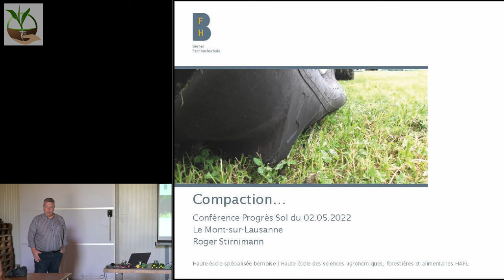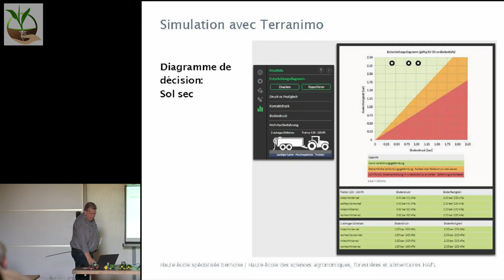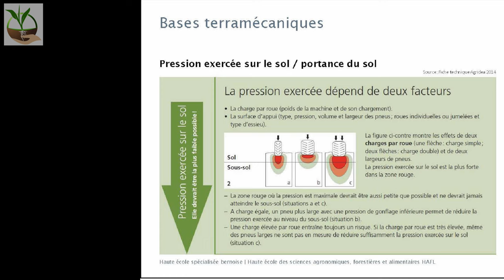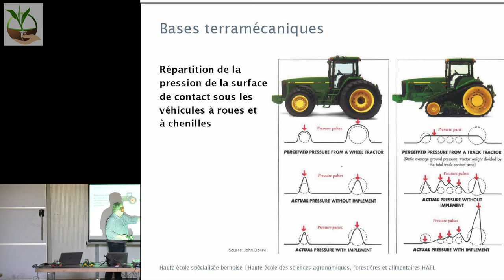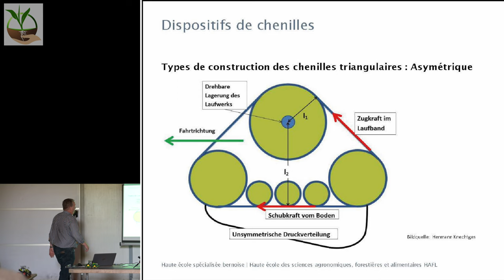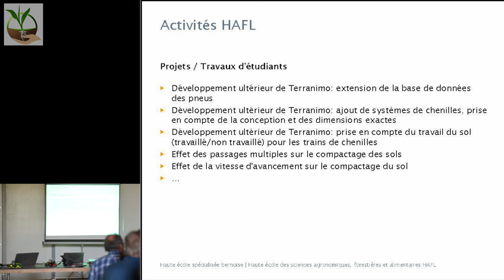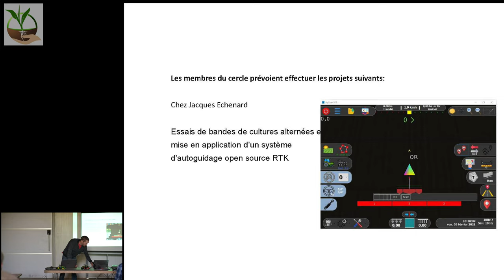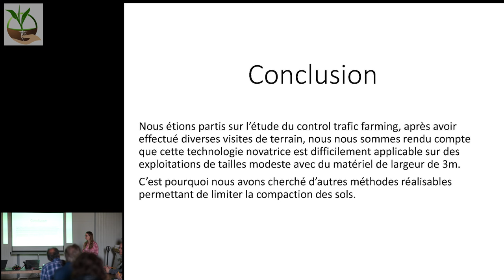L'érosion et la compaction des sols agricoles (R. Stirnimann ; L. Capt ; et E. Carrard)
Pour cette 3ème conférence du cycle, il s’agit d’explorer le tassement du sol, ou comment peut-on le minimiser grâce à une pneumatique adaptée ? Laquelle devra être utilisée dans des conditions optimales détaillées dans cette vidéo.
Les intervenants de la soirée : R. Stirnimann (HAFL) ; L. Capt (agriculteur Progrès Sol) ; et E. Carrard (Proconseil).
00:00 Ouverture de la conférence par Emilie Carrard, Proconseil
00:51 Présentation de Roger Stirnimann sur la compaction (Terranimo, pneus, chenilles, ...)
1:10:34 Présentation de Léonard Capt sur les travaux de son groupe Progrès Sol au sujet de la compaction

Cette troisième conférence, qui s’est déroulée le 2 mai 2022, fait partie du cycle d’événements qui clôture le projet au cours de l’année 2022.
Progrès Sol est un projet coordonné par le FiBL et Proconseil, en collaboration avec un réseau d’agriculteurs innovants. La DGAV ainsi que la DGE soutiennent financièrement le projet depuis 2017.